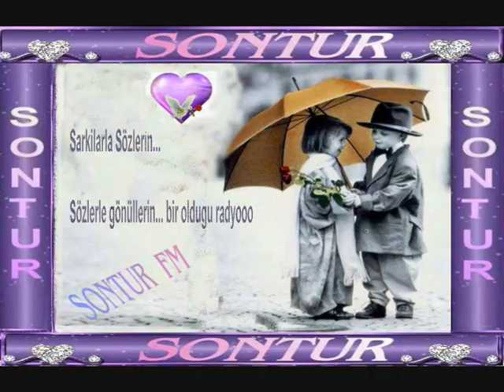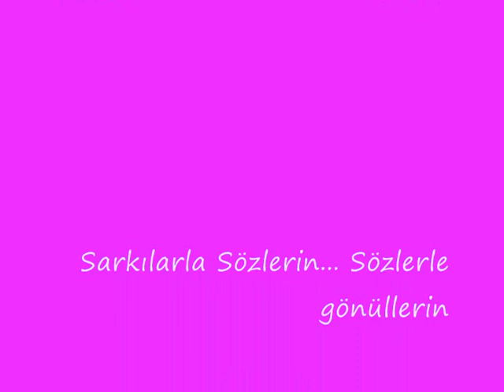sontur film 0001